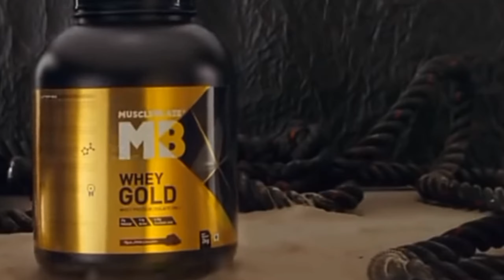Muscle Blaze | present | Ziddi hoon main| Nidar Saurabh fighter hard work motivational video.......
Muscle Blaze | present | Ziddi hoon main
| Nidar Saurabh fighter hard work motivational video.
By | saurabh fighter | muscle blaze challenge .
Musclebleze Presents Ziddi Hoon Main.MB Bioezyme whey fitness.Nidar saurabh fighter
✨Musclebleze Presents Ziddi Hoon Main.MB Biozyme whey fitness.Nidar saurabh fighter better results in every scoop- Recognized by World ⭐✨

2) MuscleBlaze Weight Gainer with Added Digezyme (Chocolate, 1 kg / 2.2 lb, 10 Servings)

3) Flipkart..Take a look at this MUSCLEBLAZE Beginner's Protein (Jar Pack), Whey Supplement, No Added Sugar with 650 ml Shaker Whey Protein on

6) Amazon..MuscleBlaze 100% Whey Protein, Ultra Premium Whey Blend (Rich Milk Chocolate, 1 kg / 2.2 lb, 30 Servings)